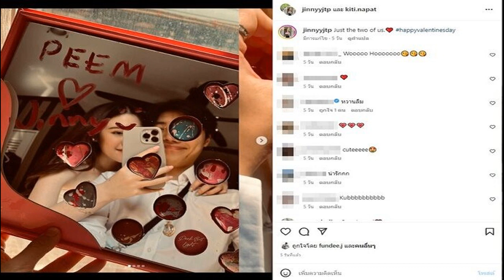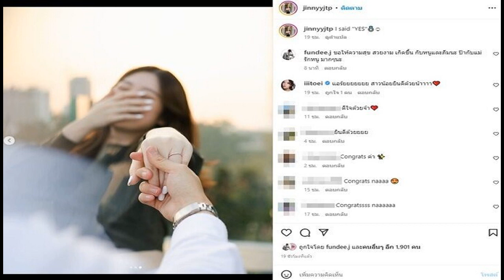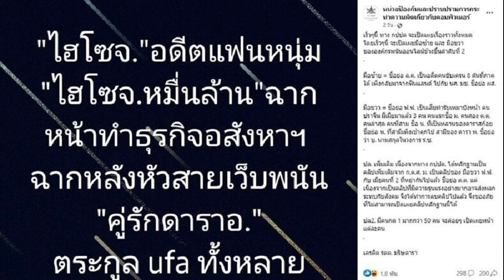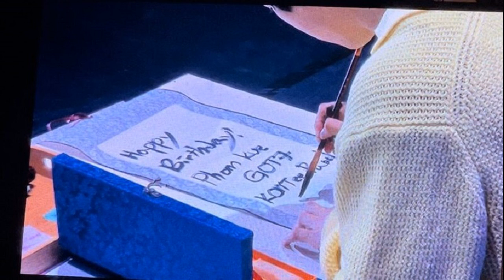หนุ่มวัย 22 แต่งกับสาววัย 41 ไม่สนช่องว่าง แค่เรารักกัน วางแผนเดินหน้ามีลูก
หนุ่มจีนวัย 22 แต่งงานกับสาวใหญ่วัย 41 ไม่สนช่องว่างระหว่างวัย-ความรักโดนกีดกัน แค่เรารักกันก็พอ แถมวางแผนเรื่องมีลูก

ที่ผ่านมาเรามักจะพบว่า “ความรักต่างวัย” มักเป็นจุดสนใจของสังคมเสมอ คู่รักจากจีนคู่นี้ก็เช่นกัน โดยฝ่ายชายมีอายุ 22 ปี ส่วนฝ่ายหญิงมีอายุ 41 ปี ซึ่งเรื่องราวของพวกเขาทำชาวเน็ตพูดคุยกันอย่างดุเดือด
โดย “เฉินกวง” พบรักกับ “หนานเจีย” ที่โรงยิม ขณะนั้นเขาทำหน้าที่เป็นเทรนเนอร์ให้กับเธอ ความใกล้ชิดค่อย ๆ ก่อเป็นความรัก จนกระทั่งทั้งคู่ตกลงปลงใจที่จะแต่งงานกัน
แน่นอนว่าความรักครั้งนี้ถูกขัดขวาง พ่อแม่ของเฉินกวงไม่ยอมรับในความสัมพันธ์ แต่ถึงอย่างนั้น เขาก็สัญญากับเธออย่างหนักแน่นว่า ถึงแม่พ่อแม่จะขัดขวางแต่เขาจะแต่งงานกับเธอให้ได้ เท่านั้นไม่พอ เขายังตอบโต้กับชาวเน็ตที่วิจารณ์เรื่องอายุและหน้าตาของแฟนสาวอีกด้วย

“ฉันรักเธอ มันไม่มีอะไรต้องอาย โลกนี้มันกว้างใหญ่ ขอแค่เรารักกันก็พอ และก็หลังแต่งงาน พวกเราวางแผนที่จะมีลูกชายให้เร็วที่สุด
อย่างไรก็ตาม ชาวเน็ตพบว่าหนานเจียไม่ได้ดูแก่ขนาดนั้น บางวิดีโอเป็นการใช้ฟิลเตอร์ ตัวจริงหน้าเด็กกว่าเดิมมาก และดูเหมือนว่าเธอจะมีฐานะร่ำรวยอีกด้วย และมักแบ่งปันไลฟ์สไตล์สุดหรูหราให้ชาวเน็ตชมอยู่เสมอ
ขอบคุณที่มา girlstyle